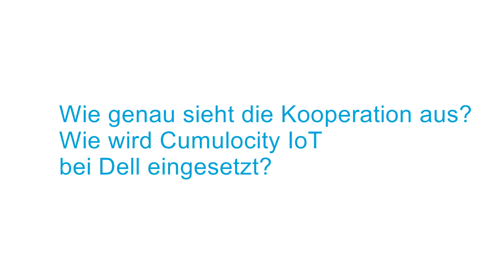4 Fragen an Dorian Gast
Dorian Gast, Head of Business Development IoT Germany, Israel und UAE, Dell EMC